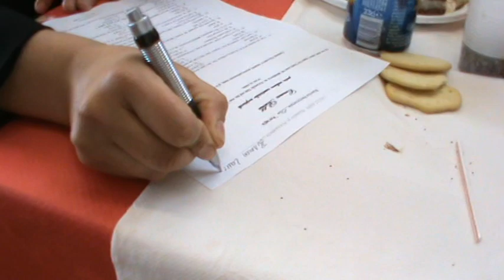Biserica Elim Perugia - 25 decembrie 2009 - masa de dragoste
Biserica Elim Perugia - 25 decembrie 2009 - masa de dragoste. Mai multe informatii despre biserica Elim Perugia pe adresa